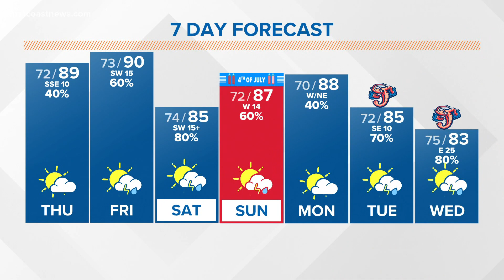Meteorologist Lauren Rautenkranz breaks down why Tropical Storm Elsa's future is still so iffy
Tropical forecasting is tricky and here's why - a lot of discrepancy in reliable models.